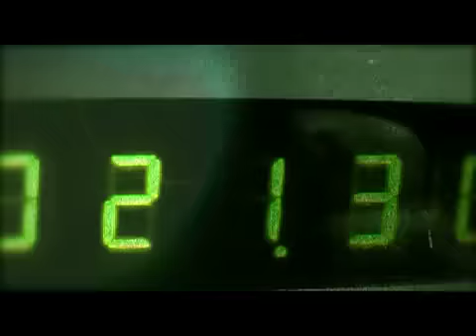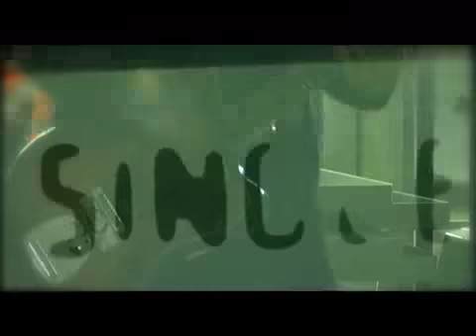MATASIETE - LA PEOR PESADILLA - (VIDEO CLIP)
Del disco Siempres estás en un lugar mejor.